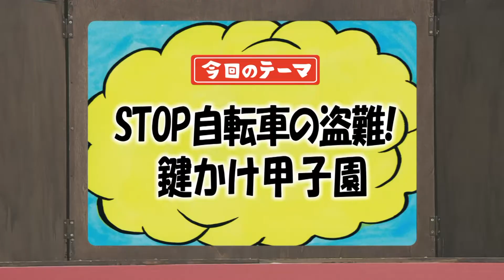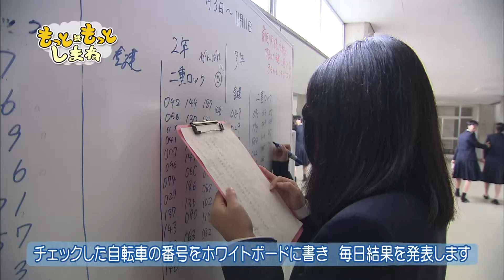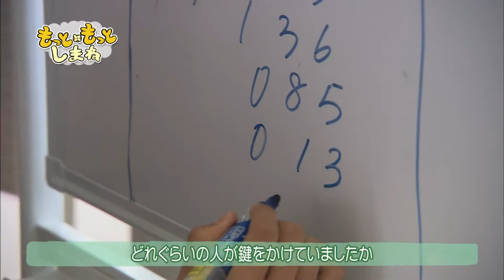もっと×もっとしまね #123「ＳＴＯＰ自転車の盗難！鍵かけ甲子園」